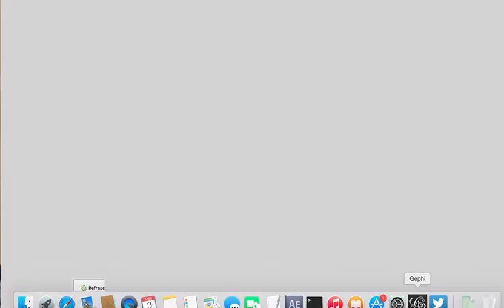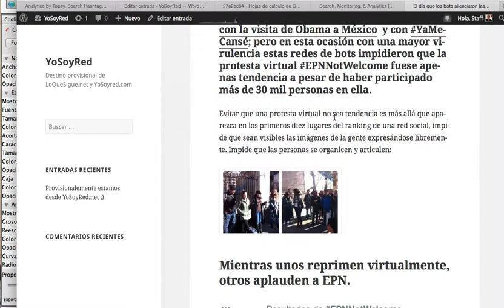El día que los bots silenciaron las protestas contra EPN en Londres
En esta ocasión no solo reprimieron la protesta virtual sino que también aplaudieron lo dicho por Peña Nieto en Londres